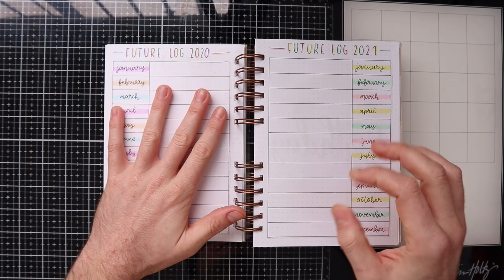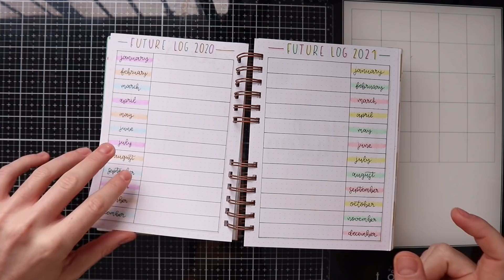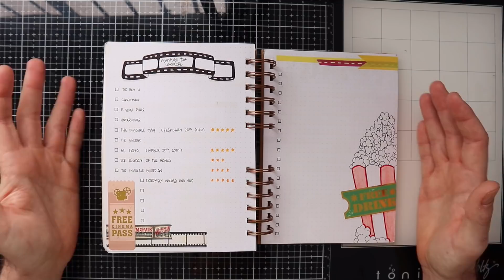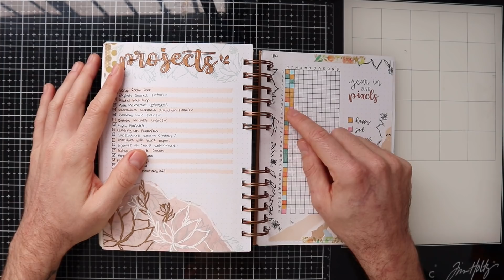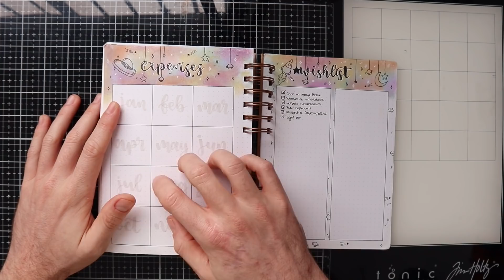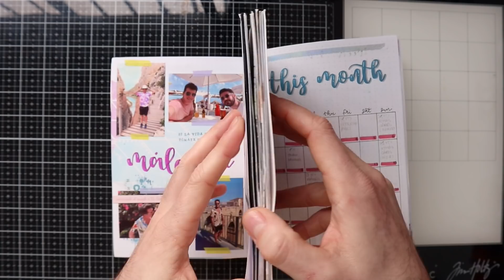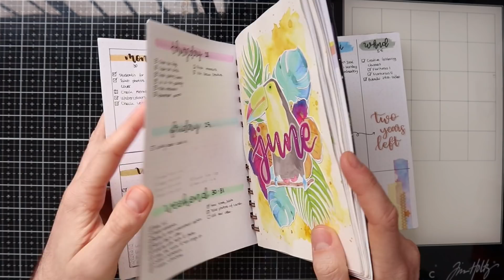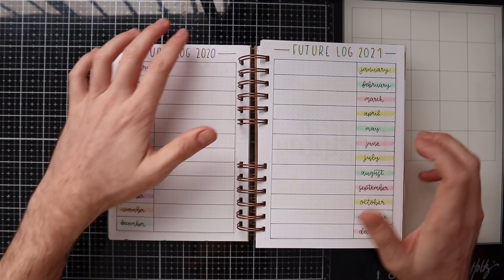Bullet Journal 2020 SIN CENSURA (Flip Through) ⎮ ¿Qué secciones quitaría?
▶ Papel de acuarela 200gr A3 (Canson)
▶ Papel de acuarela Canson (300gr)
▶ Rotuladores Ohuhu Fineliner
▶ Rotulador Fudenosuke (blando)
▶ Set de 3 Fudenosukes - Punta blanda, punta dura y Twin
▶ Acuarelas Schmicke Horadam 48 Godets
▶ Acuarelas Schmicke Horadam 36 Godets
▶ Acuarelas Schmicke Horadam 24 Godets

▶ Rotuladores Ohuhu Fineliner
▶ Gelly Roll (Metallic)
▶ Gelly Roll (Stardust)